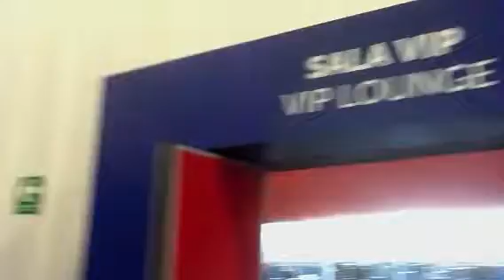Salón principal del centro de convenciones g20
Donde se reunirán los mandatarios asistentes  a la cumbre en los cabos